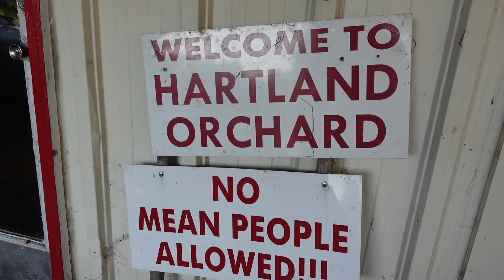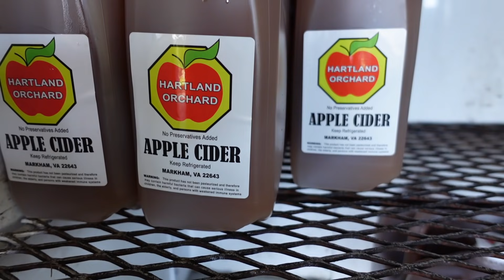Oh my family… | Pumpkin Patch Adventures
Come spent the day with my family and I at Hartland Farm! It was such a beautiful day and full of laughter and fun.

The Honeystead
Bentonville, VA 22610

Wish List:

Gear: Canon EOS 80D with Rod mic
Gear: Sony zv-1
Editing App: iMovie